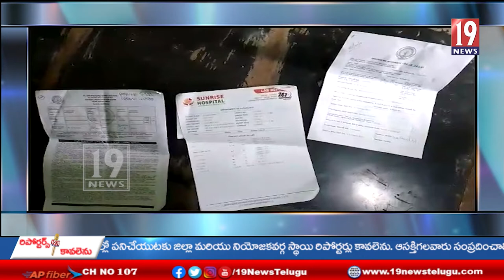పార్టీ అధిష్ఠానవర్గం మా కుటుంబాన్ని ఆదుకోవాలని కుటుంబీకుల ఆవేదన -కడప జిల్లా